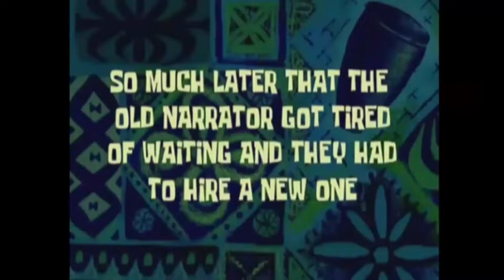Gebrochen.mp4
Einfach nur gebrochen...